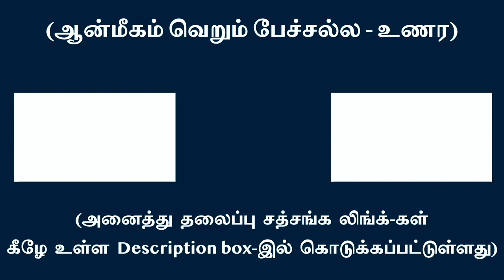சிண்டு முடியும் அகந்தையை கண்டுபிடி !!!